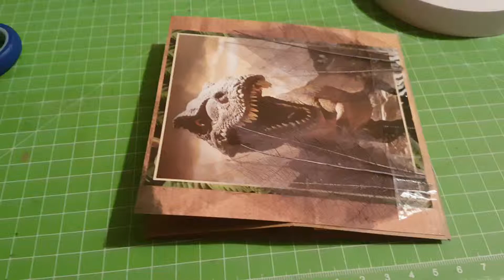Easel Karte Dinosaurier